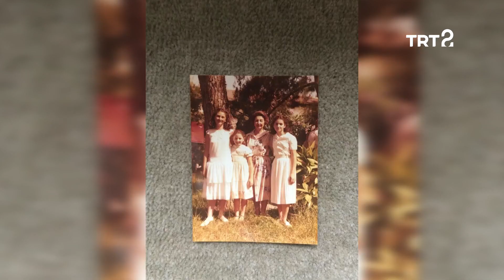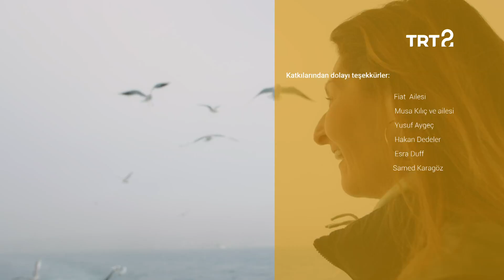Muasır | Felekşan Onar | 8. Bölüm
Cam sanatçısı Felekşan Onar ile tanışın.